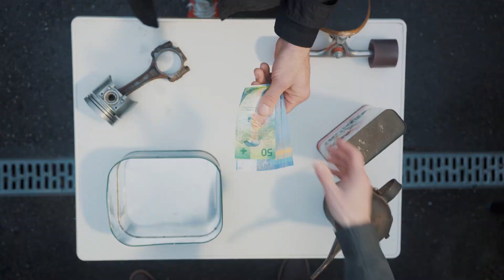Stromer ST5 Driven By Perfection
De Stromer ST5 is hét pronkstuk onder de speed pedelecs: geniet van naadloos geïntegreerd design, een stijlvol frame, elektrische versnelling en speciaal ontwikkelde Cycl-e banden van Pirelli voor maximale stabiliteit en rijdynamiek. De Stromer ST5 is uitgerust met de meest krachtige achterwielmotor van 85W en de grootste accu van 983Wh, hiermee kan je ruim 180 kilometer ver rijden. De Stromer ST5 Sport is in de stijlvolle kleur Graphite te verkrijgen.